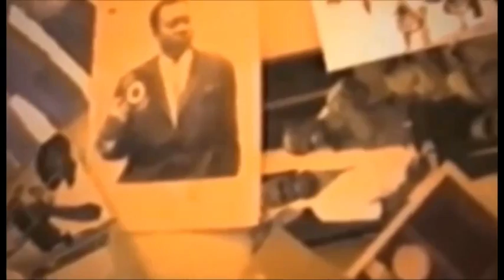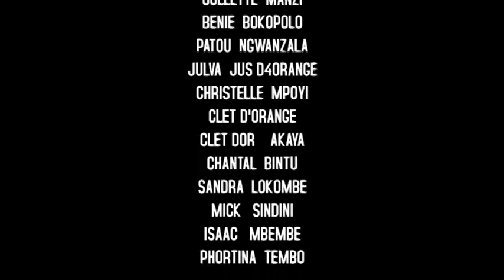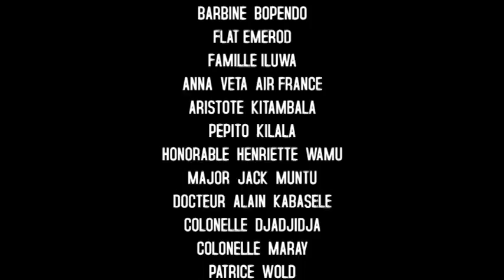Groupe cinema arsenal de jude dans une pour plusieurs Ep4